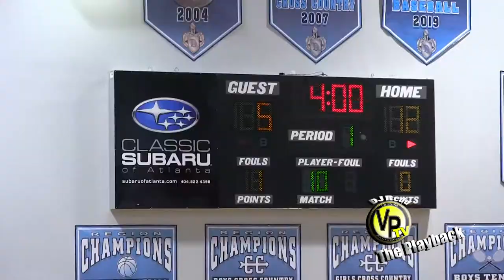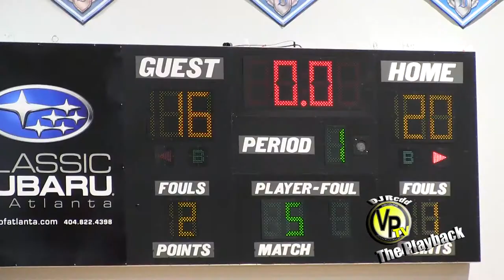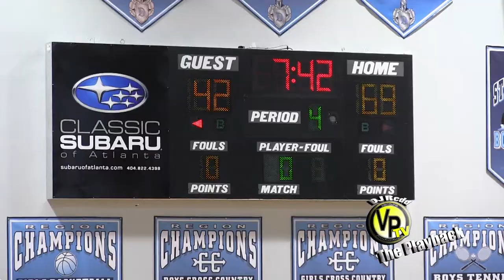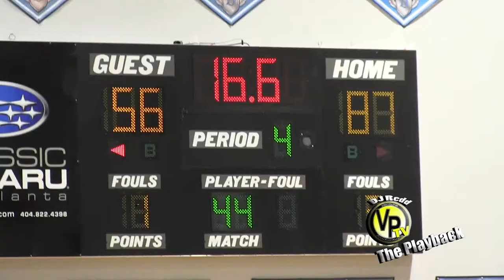VP Playback Creekside Christian Academy vs Dominion 2021 Regional Tourney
VP Playback travel to Atlanta, GA to capture Creekside Christian Academy in the Semifinals Regional Tournament as they battle Dominion Christian. Danta Earnest, Shaqir O'Neal, Chris Reddick, Nasir Brown, Caleb McCoy and Jaylen Priester are featured. VP Playback is powered up by Venture Productions TV